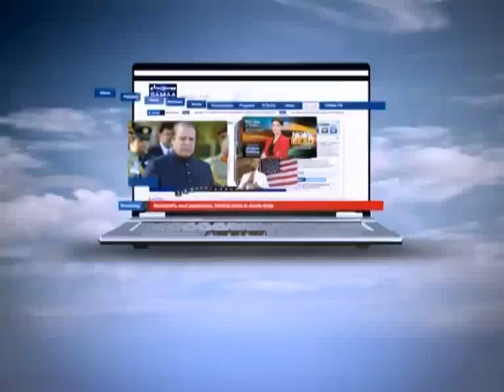Wardaat Apr 18, 2012 SAMAA TV 4/4